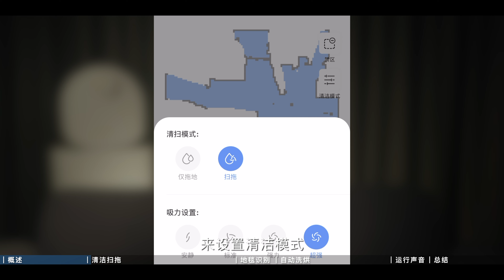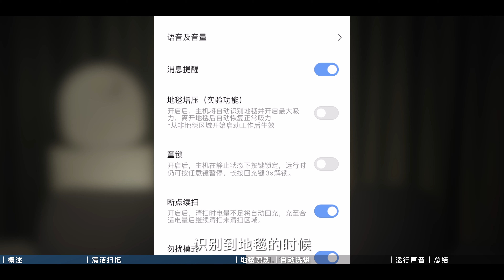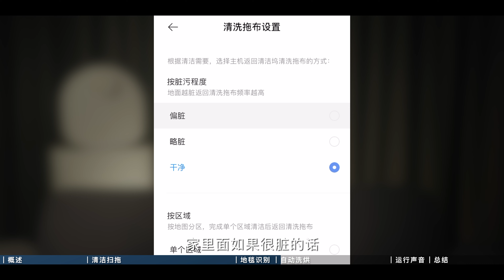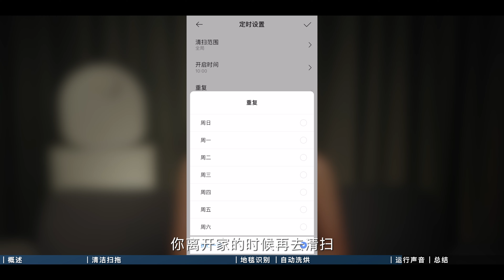追觅W10扫拖洗烘一体机器人测评 —— 不止扫拖洗，它甚至连拖布都帮你烘干了，懒人福音！「啦伊萨」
分享最近在用的一款扫拖洗烘一体机器人

让我们一起，用持续「输出」来提升「输入」，不断进步吧。